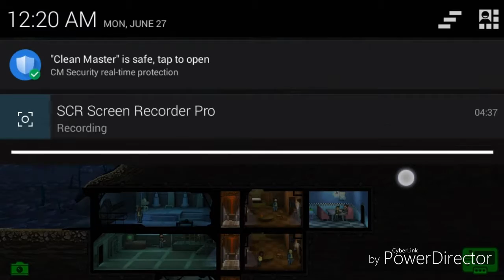Fallout Shelter - Part 1 - Rough Start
Watch Joshua try to make a successful Fallout Shelter. Does he suceed? Peace... Bye Bye

▼ DO YOU WANT TO WATCH MCPE FAILS? ▼